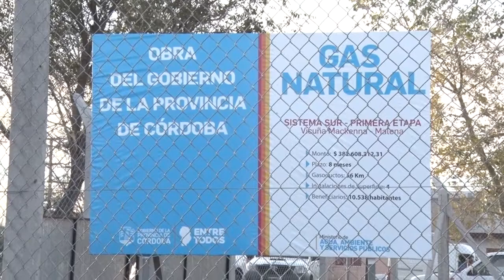JUAN PABLO SGAVETTI SECRETARIO DE OBRA PÚBLICA RED DOMICILIARIA DE GAS